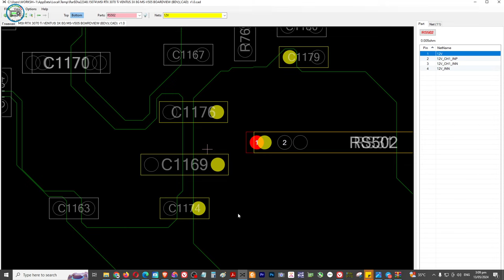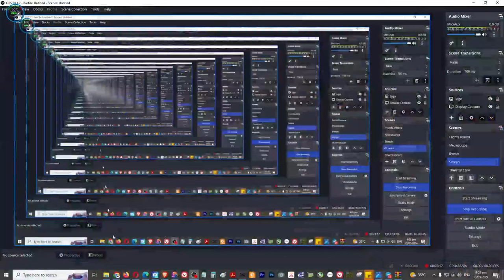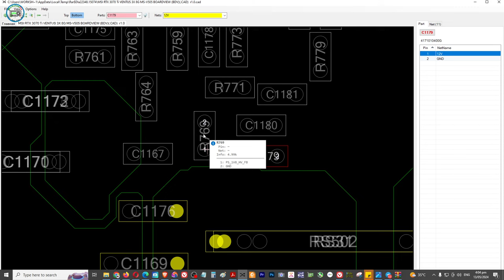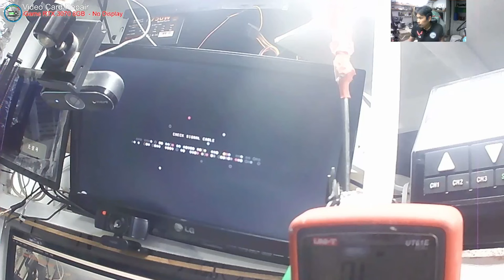MSI GeForce RTX™ 3070 Ti VENTUS 3X OC 8GB - No Display, Burn PCB 12v Rail(solved)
BOOKING TIME
7AM - 7PM ONLY
MON-SAT
10AM-7PM Sunday

👉💎 SERVICES OFFER 💎

✅ Printer repair
✅ Phone repair
✅ Tableta repair
✅ Electronics repair: